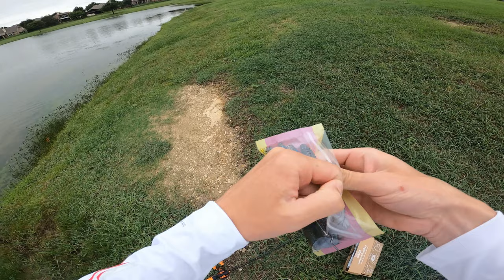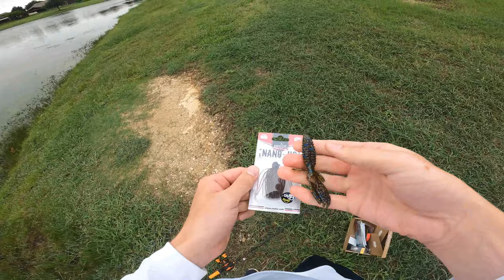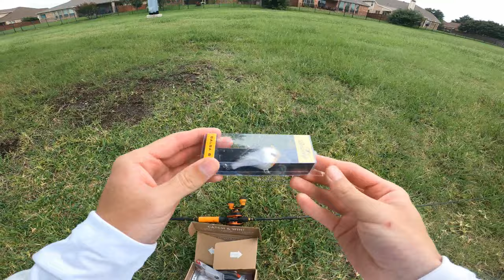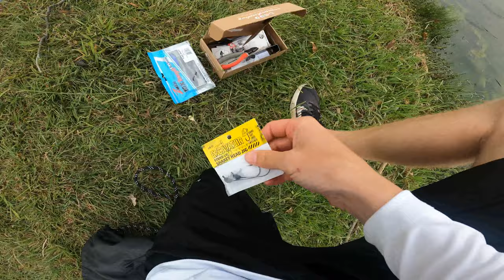Mystery Tackle Box Bass Fishing Kit SLAM!!!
Today I attempt to catch a fish on every bait in the mystery tackle box bass fishing kit! This was a super fun day on the water and ended up catching a lot of bass! Hope ya'll enjoy!